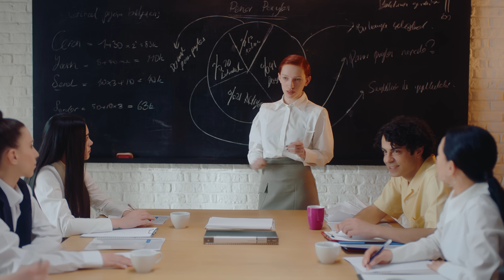Hazer Yakut - Deli Kız Deli Oğlan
Hazer Yakut'un, Yakut Müzik etiketiyle yayınlanan "Deli Kız Deli Oğlan" isimli tekli çalışması, video klibiyle netd müzik'te.

Düzenleme: Gürsel Çelik
Yönetmen: Serdar Börcan

"Deli Kız Deli Oğlan" şarkı sözleri ile,

Korktum, aşık olmaktan
Güçsüz kalmaktan, ipleri bırakmaktan
Kaçtım ait olmaktan
Yollarında bi çare kaybolmaktan

Kader yazmamış ya,
Yaşanmadıkça unutulmaz

Ah deli oğlan, söylesene olur mu?
Sen deli oğlan, ben deli kız olur mu?